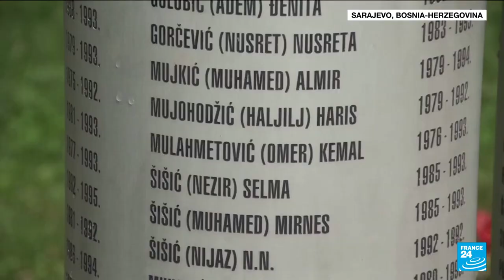'Butcher of Bosnia' Ratko Mladic faces final genocide verdict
UN judges will rule Tuesday on Bosnian Serb military chief Ratko Mladic's appeal against his genocide conviction for the 1995 Srebrenica massacre, Europe's worst act of bloodshed since World War II. The Hague tribunal will be delivering its final verdict on the so-called "Butcher of Bosnia", who was sentenced to life imprisonment in 2017 for genocide, war crimes and crimes against humanity during the 1992-5 Bosnia war.